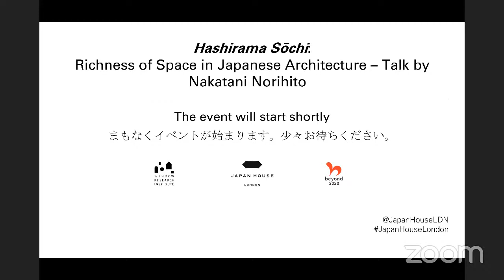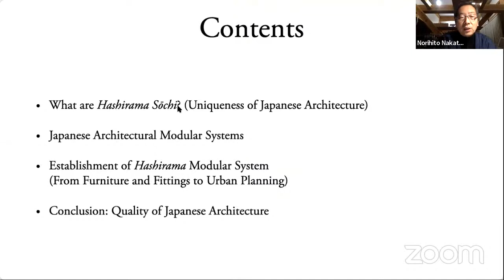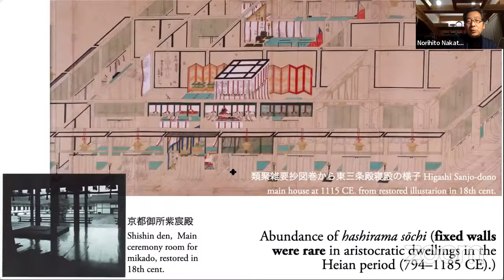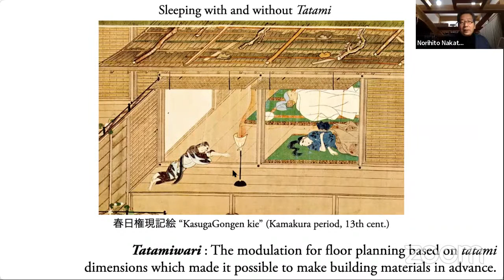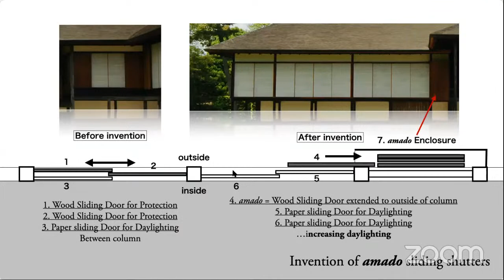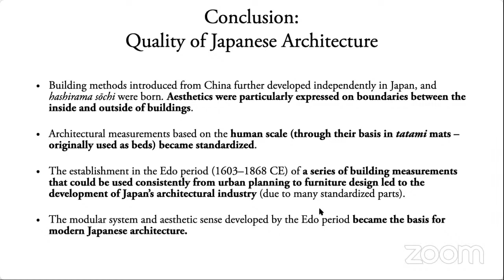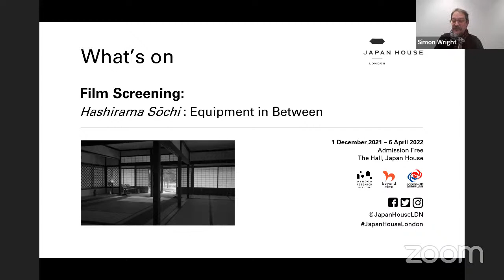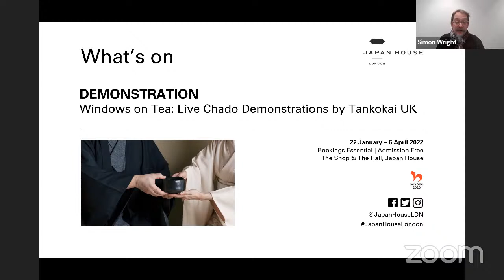ONLINE EVENT | Hashirama Sōchi: Richness of Space in Japanese Architecture – Talk by Nakatani Nor…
In Japan’s wood-based architecture, the window-like components that occupy the gaps between columns are known as hashirama sōchi (lit. ‘devices between columns’). Taking the form of walls or fixtures, such as shōji (sliding translucent screens) and fusuma (sliding partitions), the diversity and dynamism of these intercolumnar elements are a key source of the spatial richness of Japanese architecture.

In this talk, which accompanies Japan House London’s current exhibition Windowology: New Architectural Views from Japan, architectural historian Nakatani Norihito draws examples from Japan’s rich architectural history to illuminate the origins and development of these intercolumnar devices and the key role they have played in shaping Japanese buildings throughout the ages. Following his presentation, there is an opportunity for registered guests to ask questions to the speaker in this live event moderated by Japan House London Programming Director, Simon Wright.

Developed by the Nakatani Norihito Seminar, the film ‘Transition of Kikugetsutei’ can be seen in the exhibition Windowology: New Architectural Views from Japan in the Gallery at Japan House from 1 December 2021 until 10 April 2022. The film documents the dramatic changes that a teahouse in Kagawa Prefecture undergoes over the course of day through the movement of its hashirama sōchi. In addition, other short films highlighting the concept of hashirama sōchi can be viewed in the Hall at Japan House during this time.

Nakatani Norihito

Professor in the Department of Architecture at Waseda University, Nakatani Norihito is an architectural historian noted for a variety of activities. These include studying the writings of early-modern-era carpentry, and the continuity of land characteristics and their influence on the present day (theory of pre-existence); overseeing a project to revisit the houses that the Japanese “modernologist” Kon Wajirō visited in the early 20th century and document their change; and more recently, travelling along the edges of the Eurasian plate, researching villages that have existed for a thousand years. His publications include Future Commune (inscript, 2019), Moving Earth and Shape of Living: Travelling along the edge of Eurasia plate (Iwanami shoten, 2017), Revisiting Kon Wajirō’s “Japanese Houses” (as part of the Rekiseikai group, Heibonsha, 2012), Severalness+: The Cycle of Things and Human Beings (Kajima Shuppankai, 2011), and The Study of Classical Literature, the Meiji Period, and Architects (Ikki Shuppan, 1993). Nakatani received the Kon Wajirō Award from the Japan Society of Lifology in 2013 and the Writer’s Award from the Architectural Institute of Japan in 2013, 2018 and 2020.